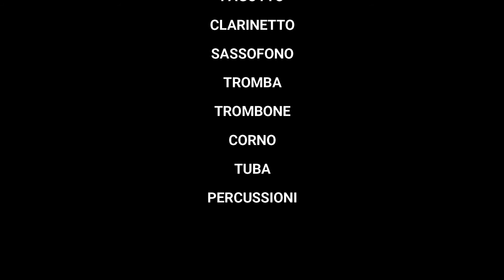Etna Ensemble Promo 2022 - we are back!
Orchestra di Fiati "Etna ensemble" Città di Trecastagni - Promo 2022